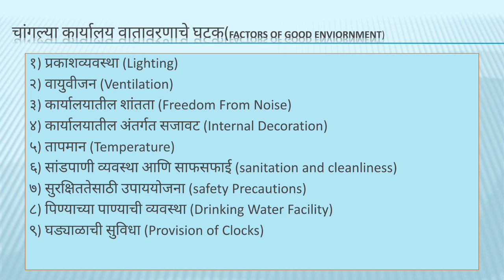FYBCOM | 2019 CBCS | SEM-I 115-A OSD | CONCEPT OF MODERN OFFICE | Mr.S.D.WATPADE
Lecture No.3
Factors of good Office Environment